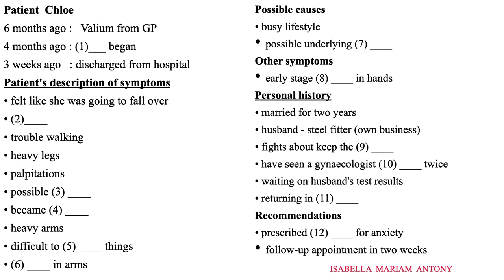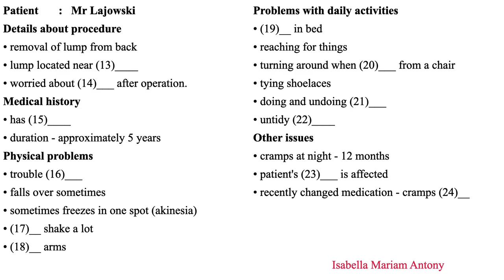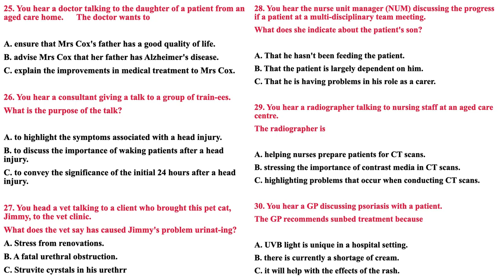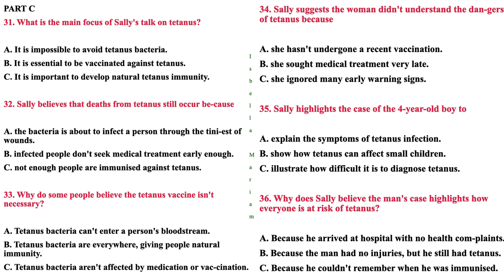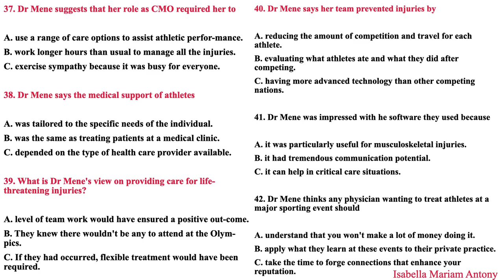OET 2 0 LISTENING SAMPLE TEST